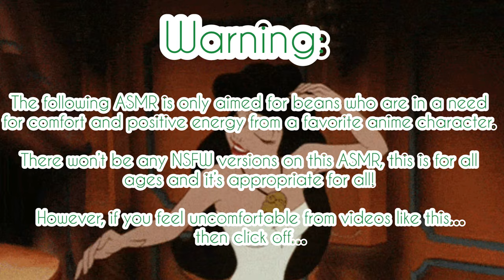“You are too late my dear~” ASMR ~ (Prince Gon x Little Mermaid Listener) Part 5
I think It’s gonna become a 7 part series than a 6 part series. Hopefully your beans would love that a lot!

This is a really fun asmr crossover and sadly it’s gonna end soon. I guess I thought of a new Disney crossover you beans will effing love soon~ you may be surprise~ and this time there’s gonna be drawings.

I’ll give you a hint, it involves Killua~

(Plot):
You discovered a mysterious woman is all over Gon, who is this woman and why is Gon saying that this is his future bride?
You felt so heart broken that you fell in love with this human prince. Not only found happiness in the human world, but have lost the first human you had feelings for.

It turns out something is suspicious about this woman, according to Melody! Who she finds out who it really is?!

All of the characters are from the anime Hunter x Hunter, and is created by Yoshihiro Togashi.

The Little Mermaid story is originally by Danish Writer Hans Christian Andersen, and the adaptation 1989 Disney Classic by the same name.

Songs:

Hani Koi

- Ohayo